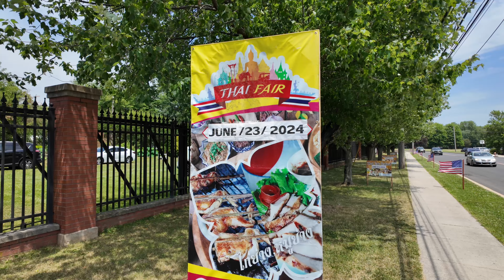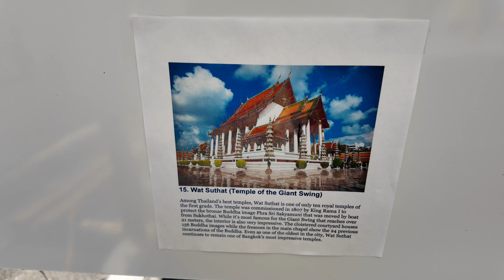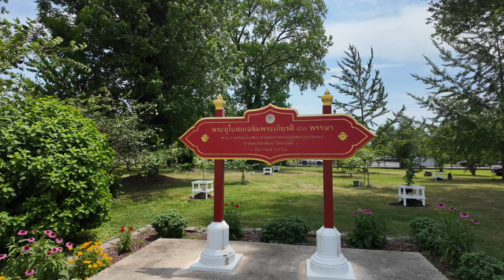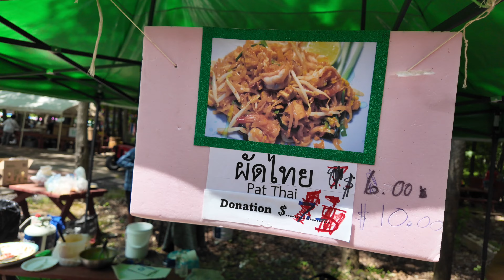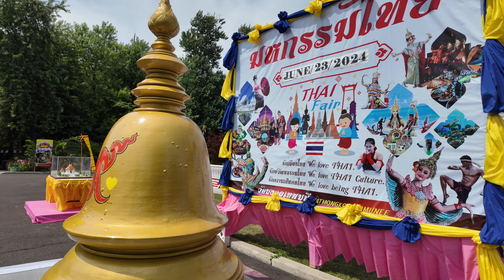THAI FAIR BENSALEM PA USA | WAT MONGKOLTEPMUNEE | FOOD AND DANCE